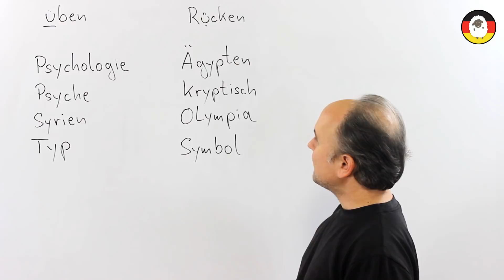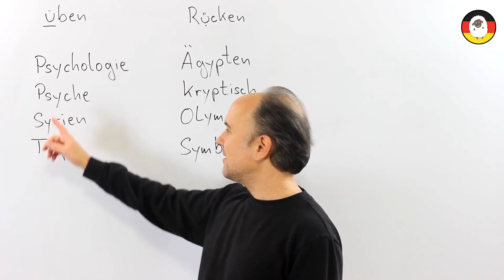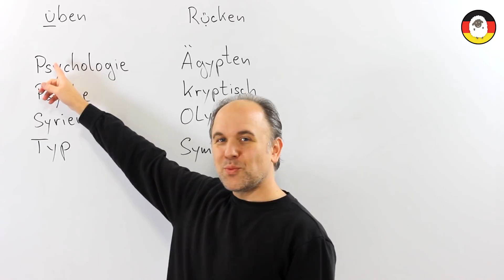y Y - Aussprache von y im Deutschen - Pronunciation of i in German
In diesem Video lernst du, wie man den Buchstaben Y im Deutschen ausspricht.

This video shows you how to pronounce the letter Y in German.